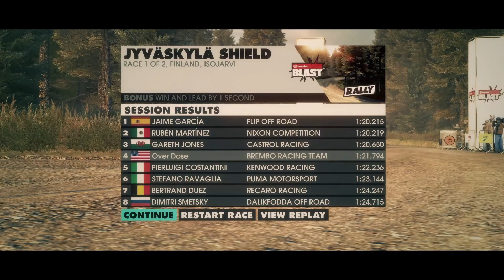Dirt 3 in 2022? EP2 Brembo Blast!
Today we do some rallyx and a sick drift run!